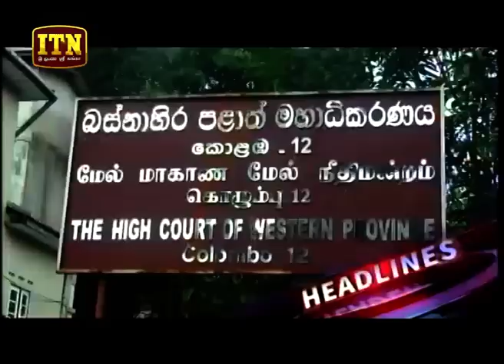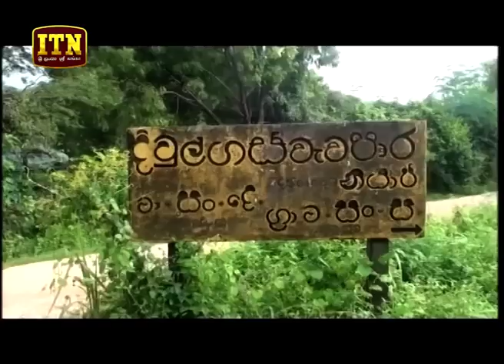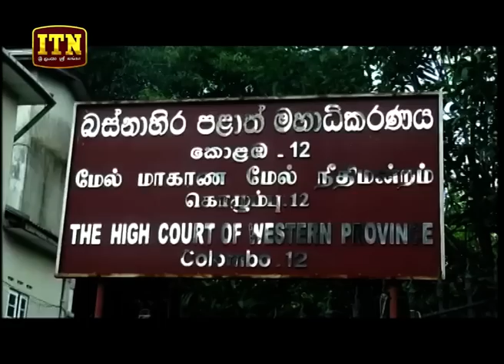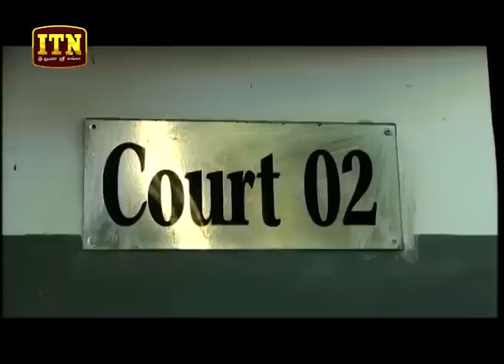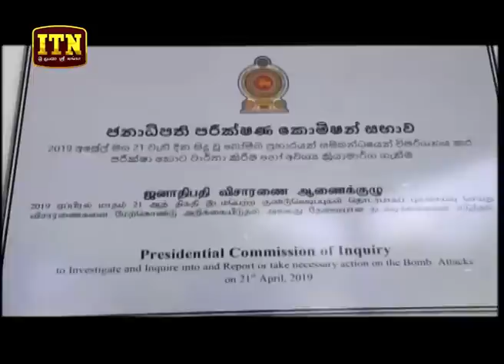ITN News 2019-12-06 | 06.30 PM